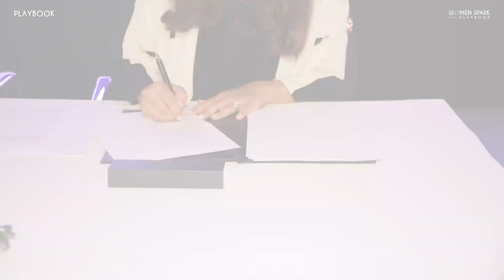PLAYBOOK Acquires Women Spark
PLAYBOOK is proud to announce its strategic acquisition of Women Spark (@womenspark.sa ) as it scales its membership community and the holistic career ecosystem that it is building for women in the region and beyond.

Our overarching goal is to create a membership community that goes beyond educational content. We are building a real business community for women—a positive, curated experience where actual deals are made, valuable connections are forged, and our members are actively involved in each other’s success.🤩

In essence, the acquisition of Women Spark aligns seamlessly with our vision of a membership community where women are continually learning, growing, and supporting each other. It’s a transformative community where tangible deals are made, and value-driven connections flourish, creating an environment that adds substantial value to the professional journey of every member.

We are excited about this unified vision and are eager to witness the positive impact it will bring to our growing community.🚀

Join us an Angel Investor and as a Founder to unlock the potential of this new membership track.